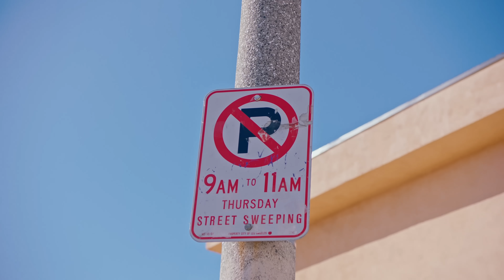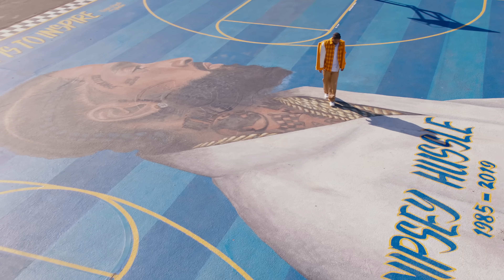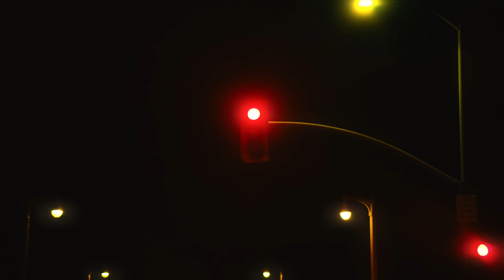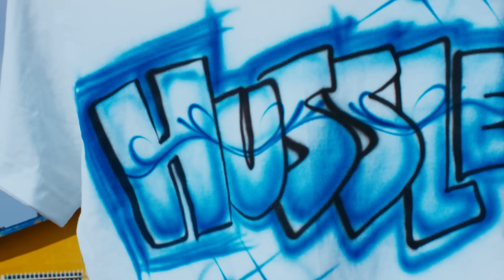Big Sean - Deep Reverence (Official Music Video) ft. Nipsey Hussle